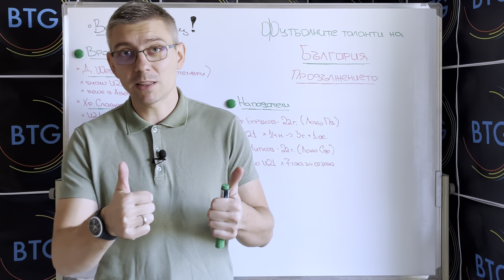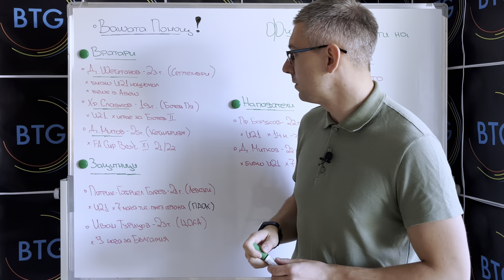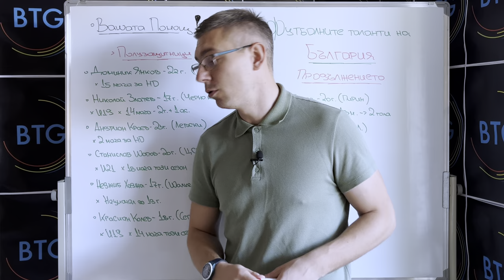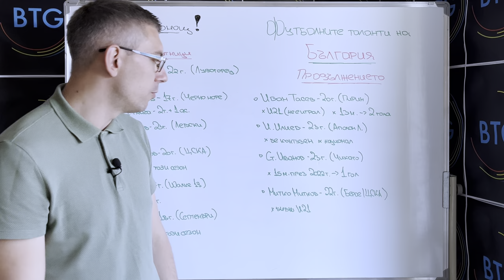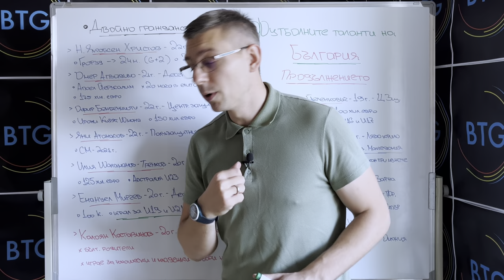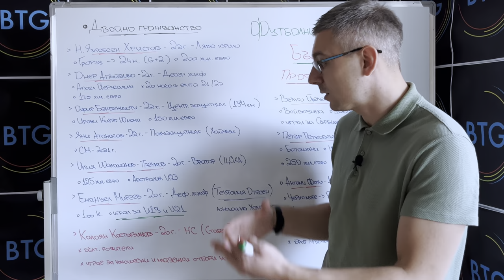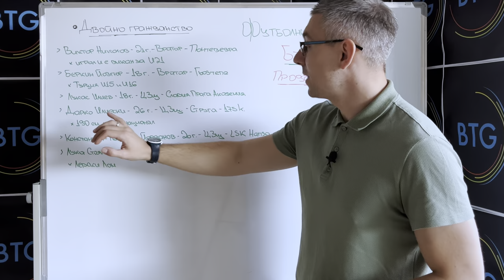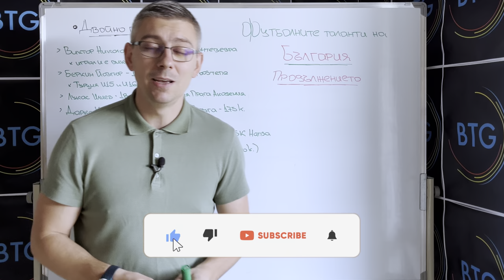Футболните ТАЛАНТИ на България: ПРОДЪЛЖЕНИЕТО!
Продължаваме темата за футболните таланти на България чрез имената, които Вие ни споделихте в коментарите под първия епизод, както и с такива на момчета с двойно гражданство, които макар и да са родени или да живеят извън България, могат да представят страната ни. Приятно гледане!

00:00 - 02:15 - Интро
02:15 - 06:23 - Вратари, Защитници и Нападатели
06:23 - 10:40 - Полузащитници
10:40 - 20:35 - Двойно гражданство
20:35 - 22:18 - Краен анонс